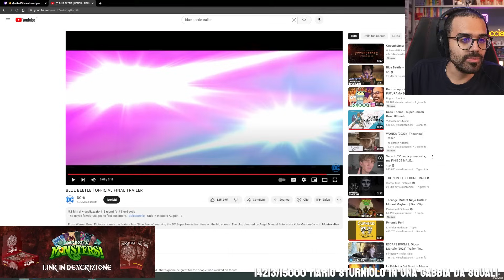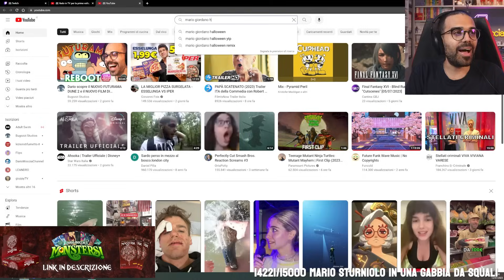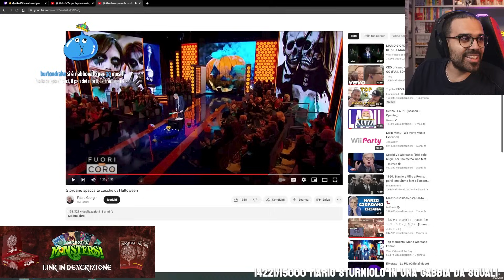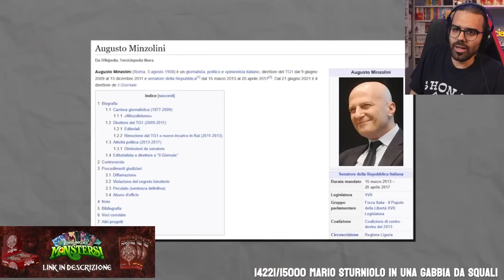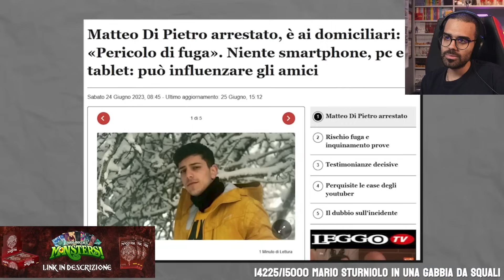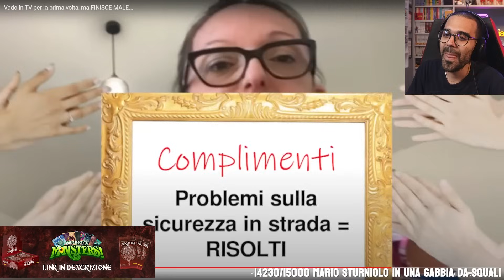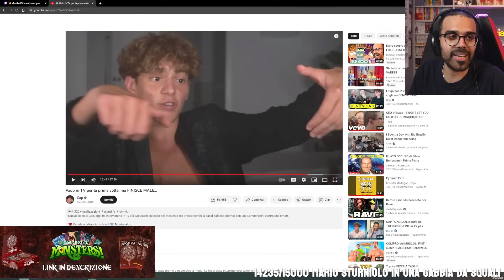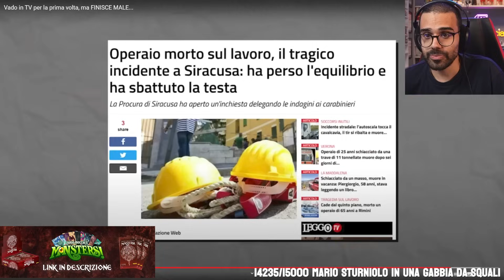DARIO MOCCIA REAGISCE ai TheBorderline con CAP IN TV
Vado in TV per la prima volta, ma FINISCE MALE...